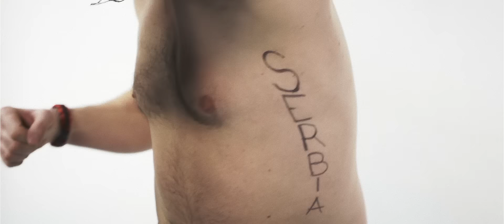Gypo Circus - A Szerb határ felé (Ganxsta Tribute)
P2015 1G Records

Ganxsta Zolee és a Kartel: 20 év gengszter rap - Tribute

Következő Ganxsta Tribute buli:
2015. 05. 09. Ganxsta Tribute Vol.2 @ Akvárium//Nagyhall

Operatőr/vágó: Bárány Péter
Forgatókönyv/ötlet: Szabó Dániel
Aszisztens/forgatókönyv: Nagy Dóri
Mush film 2015

Dalszöveg:
97 utolsó napja, a Kartel a házi gazda,
Dög meg a banda, funky-maffia.
Az E-klubban hatalmas tivornya kezdödik
Ma senki sem veszit, mindenki nyer
Aki csak mer.
Az éjfél bazdmeg valahogy így ér el
98 durran egy pezsgő
Ma minden rózsaszín csak semmi felhő
Jövünk fel, mint a kibaszott higany
Az első 15, a második arany
Ilyen a hangulat, fel a színpadra
A Kartel, akárcsak egy részeg horda
Mikrofon meg az a rengeteg pia
Körülöttünk meg ráz a sok bula
Gyönyörü seggek és hatalmas csöcsök
A Big Daddy vedel, mint egy búvárvöcsök
A Steve-nél fél üveg whisky
A Gabesz hátán St. Louis Gretzky
Király a buli, de Nagyhalász az ász
Van egy pár hely, amit lazán legyaláz
Elseje: irány Kanizsa, Szerbia
Szuper a túra, a brigád tudja.

Refr.:

A lényeg egyedül az hogy a zsebben a lé
A Kartel zötyög a szerb határ felé
Hátul a brigád elöl Dög a góré
A Kartel döcög a szerb határ felé

Zolee:

A határon vár minket Szasza Sztojanovics
Én is szerb vagyok, a rokon:Todorovics
Nagyon faja gyerek, úgy adja magát
Mintha mi lennénk a szerb királyi család
Megérkeznek a bélpoklos gyerekek
Köszönés: Szevasztok, itt vagyunk veletek!
Két tál csevap, a Kartel meg lecsap a kajára
Majdnem elindul a mára
Hogy kié legyen az utolsó kis falat
A kibaszott tálba semmi sem marad
Gurul a csürhe, már mindenki dagadt
A Big Daddy mázsa kettő
És Én sem vagyok már haver száz alatt
Olyanok vagyunk, mint a kibaszott Boo-ya
Nem kell mondanom: mindenki szúrja
Újra éjfél, kezdődik a buli
Kimegyünk a helyet megmozgatni
Ez elég, ha sikerül és újra kiderül
Hogy ki a fasza gyerek, csakis igy kerek a történet
Ne hidd hogy becsaplak téged
Mert nem tudod milyen mikor visz a véred.